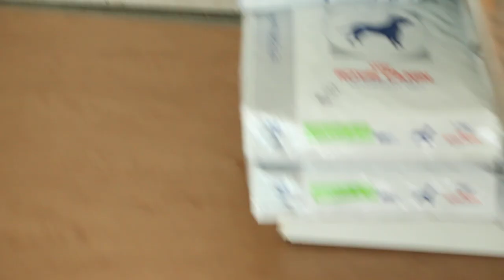Male Organ Bite Injuries: How to syringe feed a red-eared slider. Pt 2/2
Educational video teaching the owner how to syringe feed the slider at home. Some sliders take several weeks to recover their appetite and hence need syringe feeding 10 ml of Critical Care + pellets + multivitamins per feeding at 3 - 4 X per day to survive.

This video shows the slider has recovered from serious male organ bite injuries (see video Pt 1/2) but the slider has no appetite. He pees but does not poop.  Hence syringe-feeding is necessary to prevent malnutrition and death.